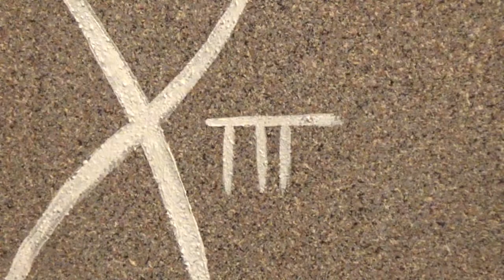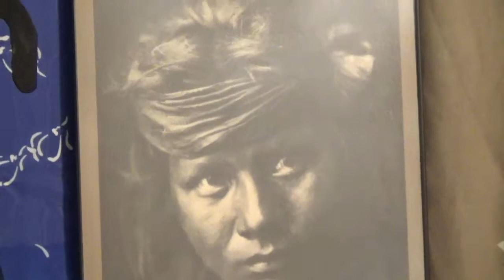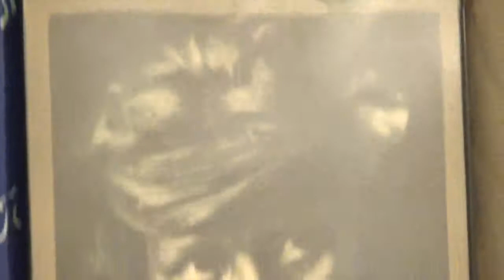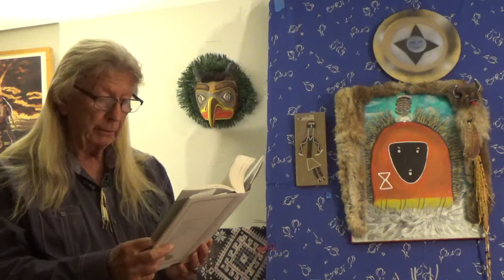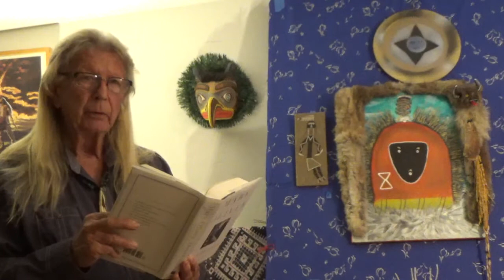3 January 2021 "Coyote Talk" with Carlos Warner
December's Child and Winter Solstice